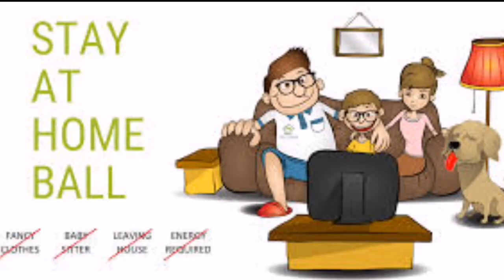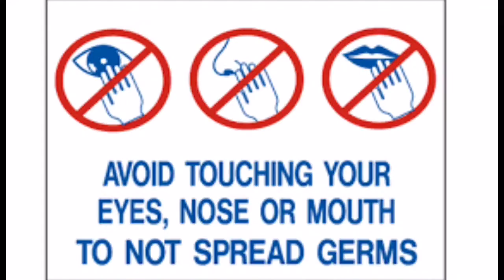Safety Measures For CORONAVIRUS | Coronavirus Outbreak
COVID - 19 | Safety Against Corona Virus | Corona Virus | GO CORONA GO | Wuhan China Coronavirus | Corona Virus Symptoms | Coronavirus Outbreak | Coronavirus News | Hand Sanitizer | Precautions Against Corona | Deathly Virus | Quarantine | Avoid Social Contacts | Stay Safe | Isolation |  Novel Coronaviruse.

CORONA, CORONAVIRUSE, CORONAVIRUSESYMPTOMS,CORONAVIRUSEOUTBREAK,CORONANEWS,HANDSANITIZER,PRECAUTIONAGAINSTCORONA,DEATHLYVIRUSE,AVOIDSOCIALCONTACTS,STAYSAFE,STAYHOME,